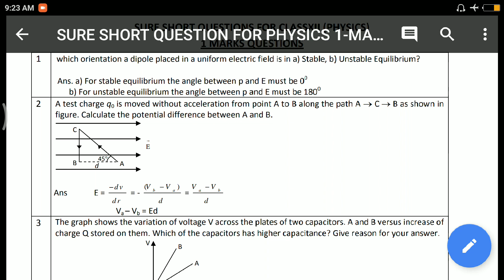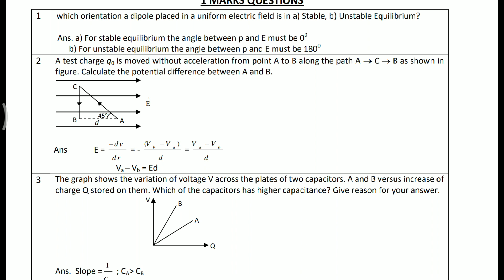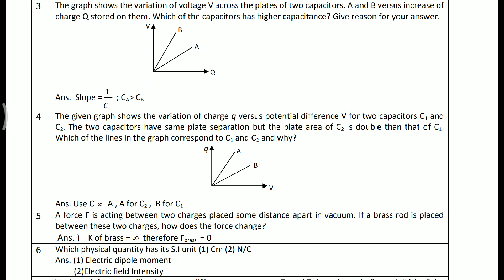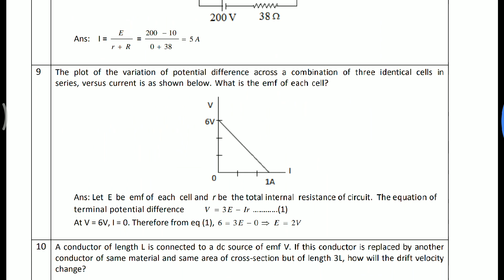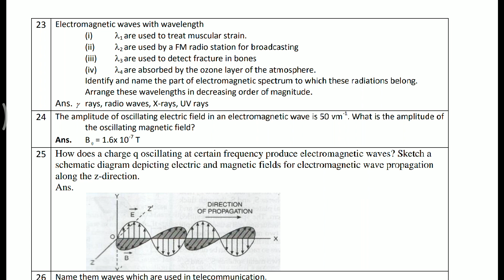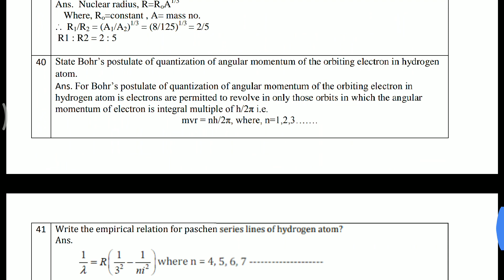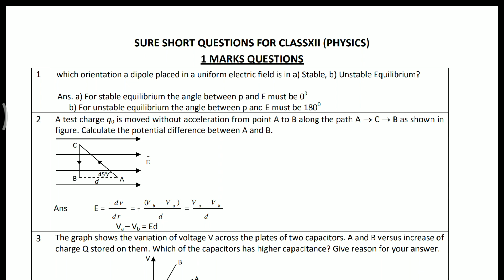CBSE BOARD CLASS XII PHYSICS SELECTED 1 MARK QUESTIONS With Solutions|| 100% REAL | All concept covr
PHYSICS BOOKS

1: HC Verma of Physics Vol 1 and Vol 2

2: Pradeep Fundamental Physics

3: Objective NCERT at your Fingertips

For CHEMISTRY

1: Dr. OP Tandon Textbook -

BIOLOGY BOOKS

1: Truemen Biology Book (2018 edition)

2: Pradeep Publication Biology

3: Dinesh Objective Biology

3. Chapter 1 The living world

13. Animal Kingdom Chapter 4

Class 12th

Chemistry